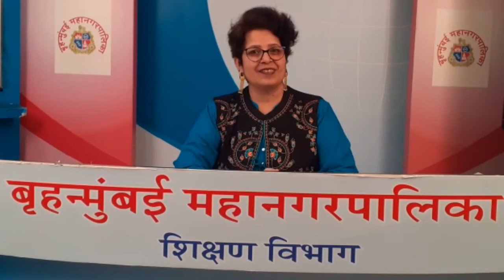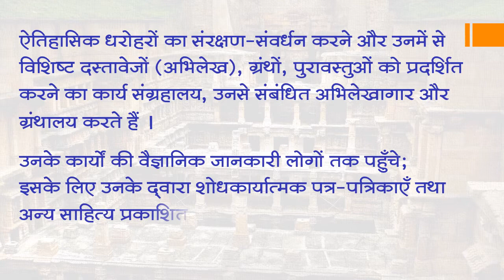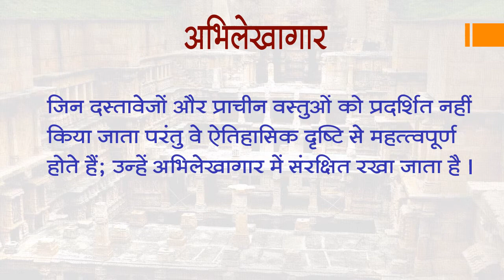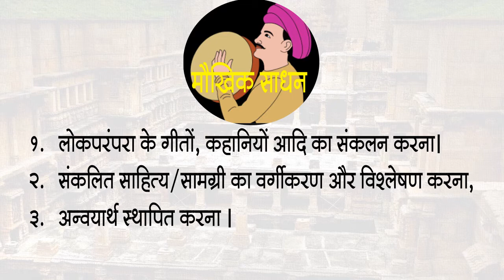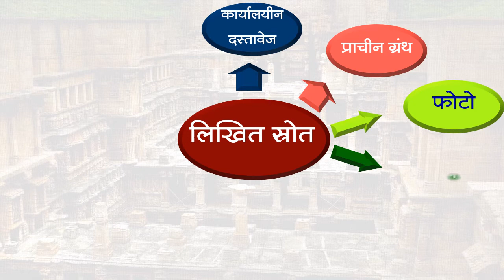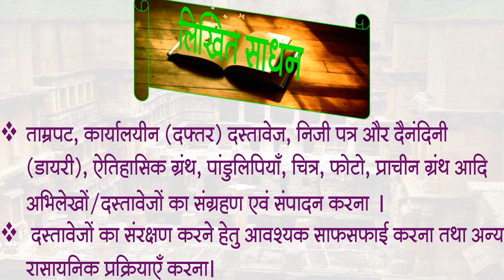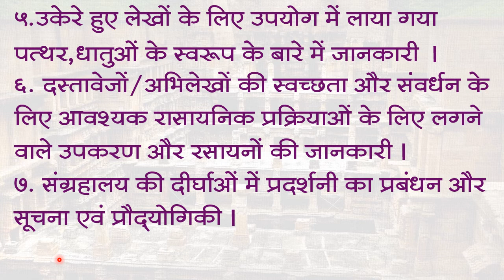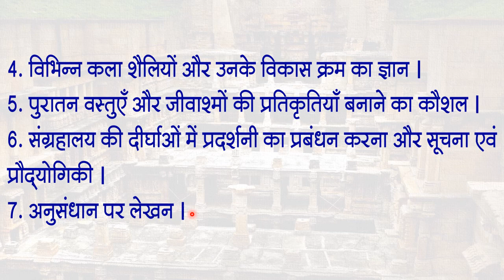इतिहास और राजनीति विज्ञान - ऐतिहासिक धरोहरों का संरक्षण भाग -1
व्याख्यान विषय:    इतिहास और राजनीति विज्ञान
घटक: 9 ऐतिहासिक धरोहरों का संरक्षण  भाग -1
अध्यापक: पूर्णिमा पांडेय